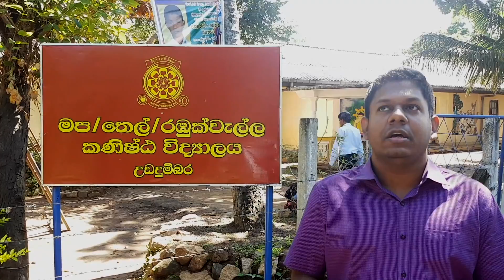Dumbara Sky (දුම්බර අහස) - IAU Special Project - Taking Astronomy to the Sri Lankan Village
The IAU-funded special project, “Dumbara Sky”, jointly organized by Nalanda College Astronomical Society (NCAS), Nalanda College Alumni Astronomical Society (NCAAS) and AstroMinds was held on 9-10 February 2019 at Ududumbara Rambukwella junior school and Meemure Kaikawala junior school, Sri Lanka. Kaikawala is one of the most remote villages in the country. The Astronomical Society of Hillwood College - Kandy also joined conducting the camp in Rambukwella junior school. The project was conducted and funded as a special project to celebrate the 100th year anniversary of the International Astronomy Union (IAU). This project is one of the 22 projects selected by the IAU out of 164 other international projects. About 350 students from grade 1 to 11 participated in the event. They engaged in group activities throughout the night such as learning how to use the star map, telescope using and observing, "egg astronaut", and making water boost rockets.